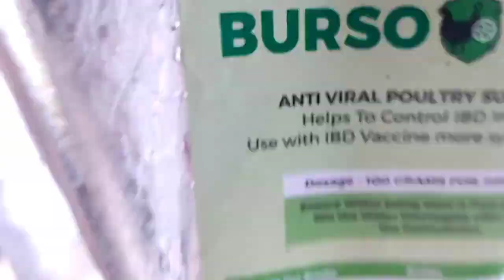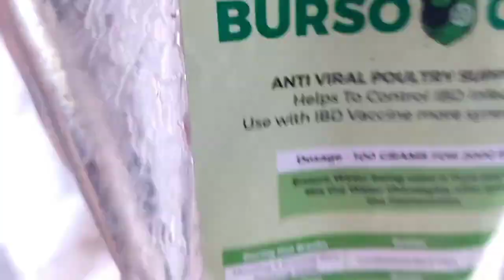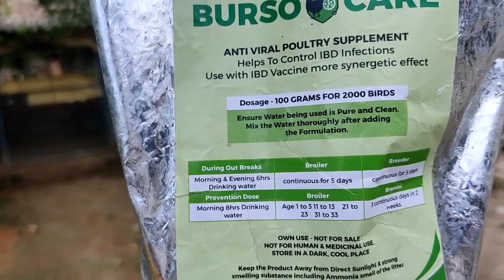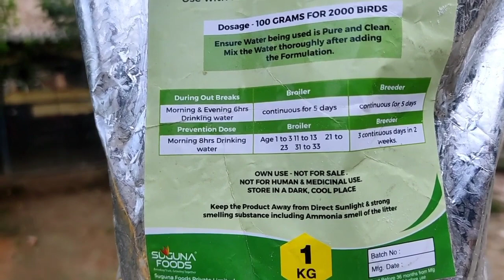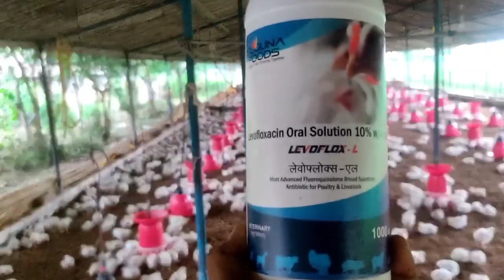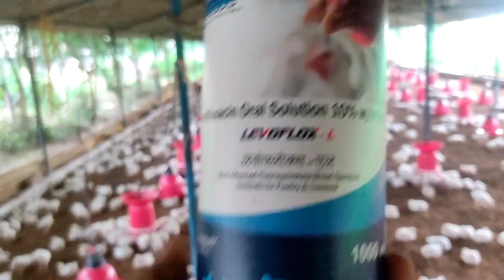Poultry Farming Day 13